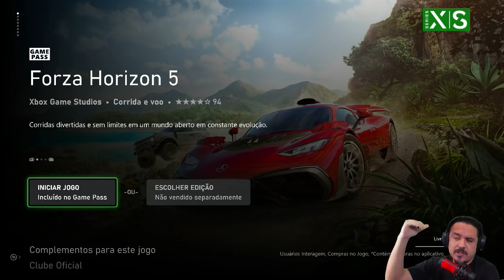Forza Horizon 5 - Review